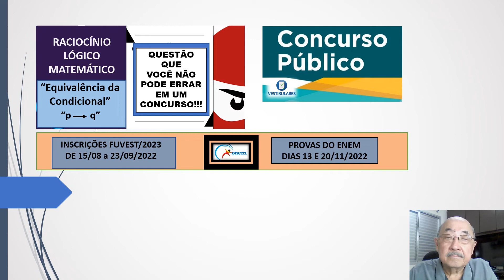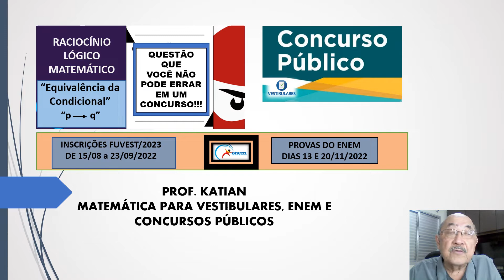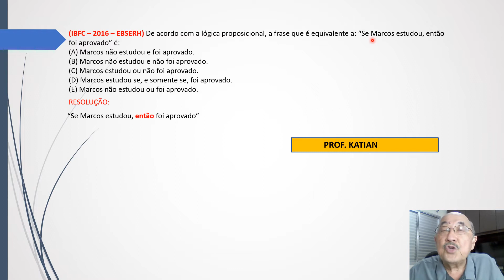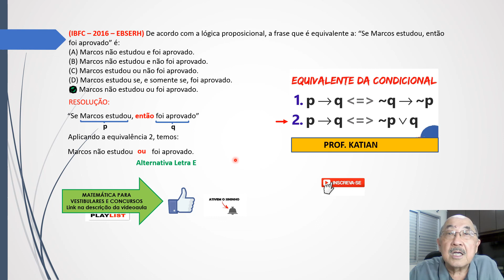QUESTÃO QUE NÃO PODEMOS ERRAR EM CONCURSO/VESTIBULAR- Raciocínio Lógico-Equivalência da condicional